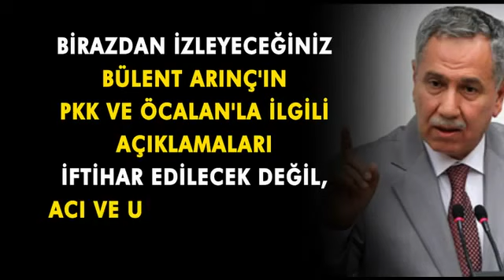Bülent Arınç "Ben de aklıma gelse dağa çıkardım!"